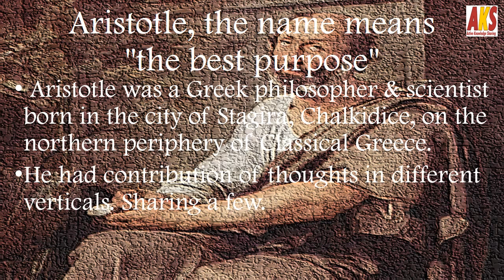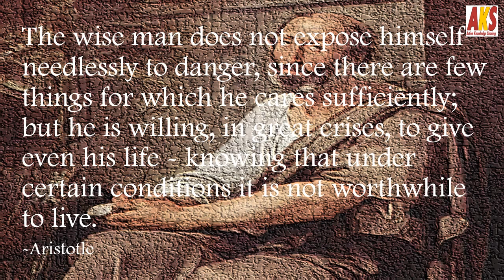Teaching Of Aristotle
Aristotle was a Greek philosopher and scientist , the name means "the best purpose"
Man of high intelligence and teacher of Alexander the great.